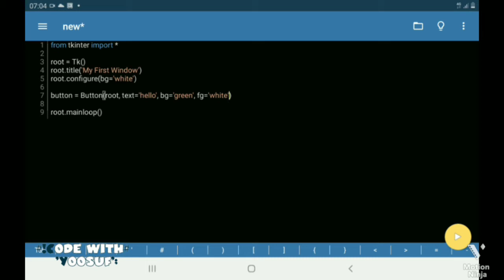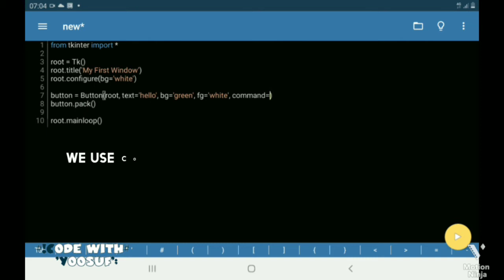How to add functions for Buttons / Python Tkinter tutorial | part 10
Python Tkinter tutorial  |  part 10.

• Adding functions for Buttons.

Creating Buttons in Tkinter.